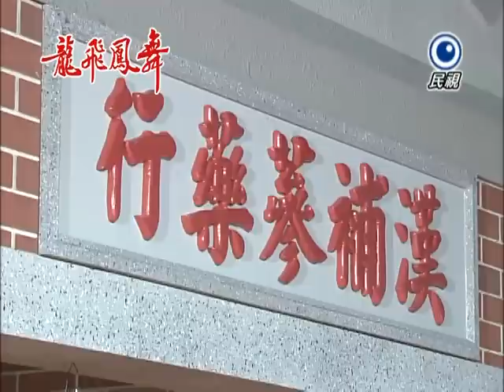龍飛鳳舞 Dragon Dance Ep 52